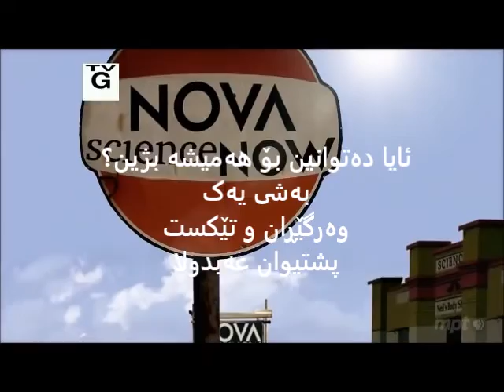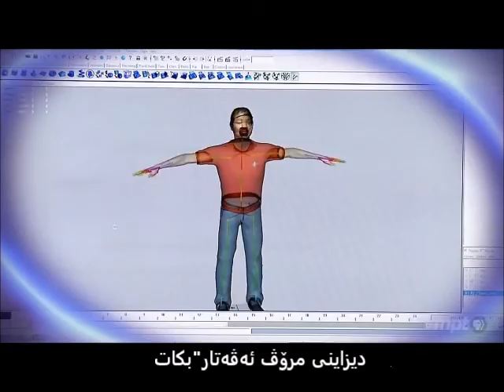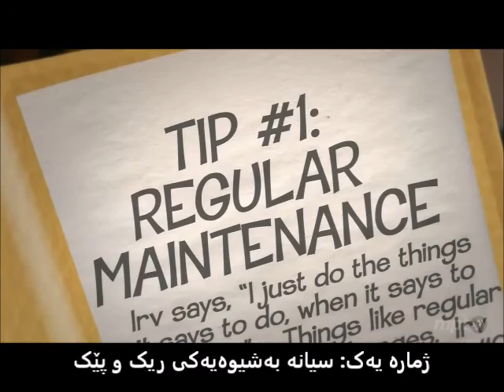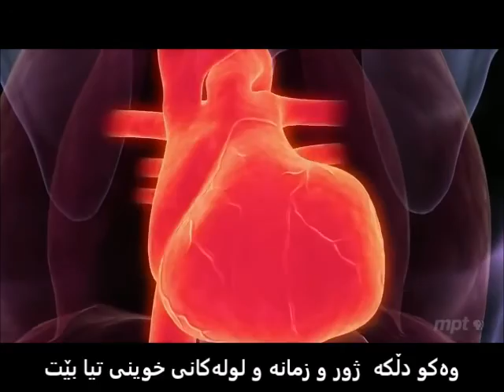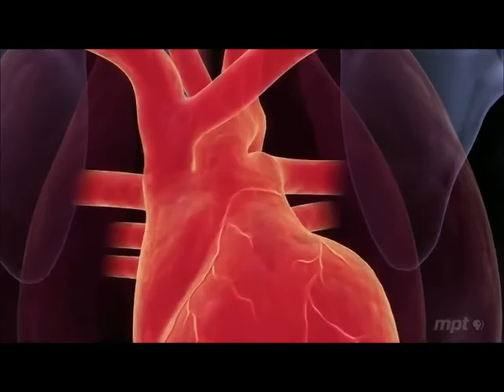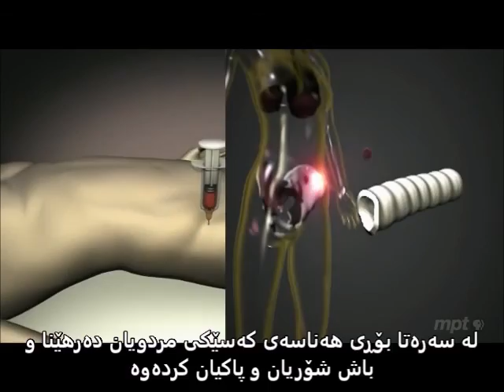can we live for ever